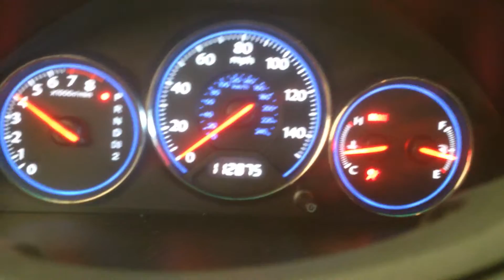CC3143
2004 CIVIC 1.7 ENGINE